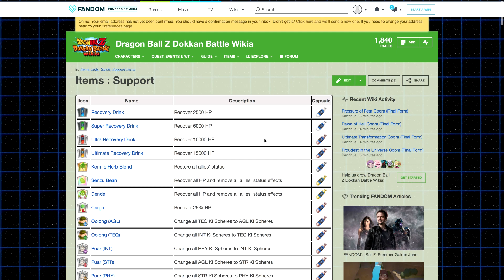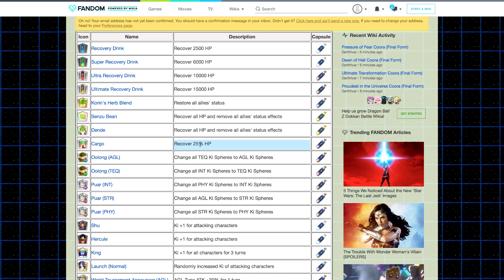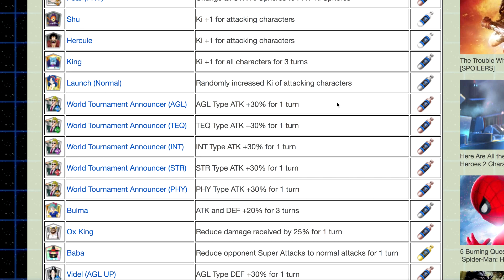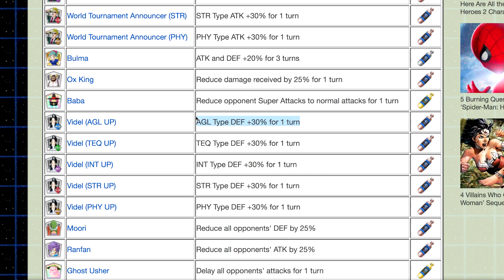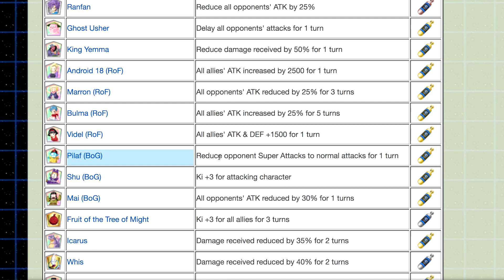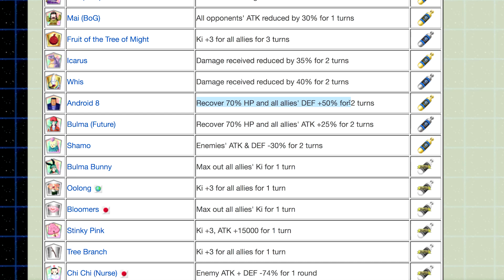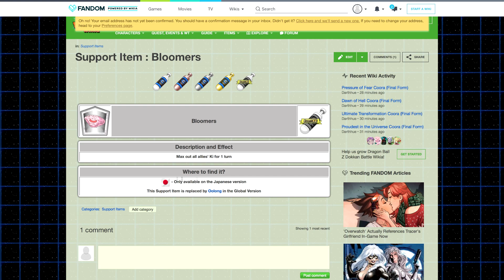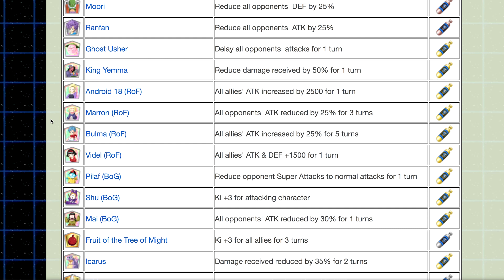Guia - Items. Sus usos y cuales son los más útiles | DBZ Dokkan Battle En Español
¡Gracias a NiikoYT por sus templates!